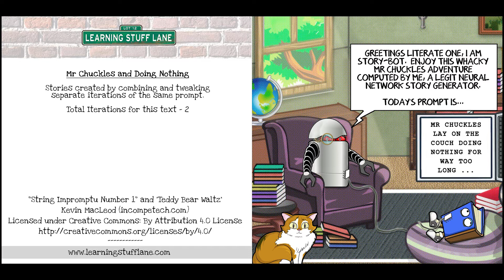Mr Chuckles and the Doing Nothing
Mr Chuckles Adventures (Ep10)

Here we go on another bizarre A.I. generated journey

SUGGEST a PROMPT!!

AND ALL THE OTHER SOCIALS!

Timestamps:
0:00 - Intro
0:17 - Story